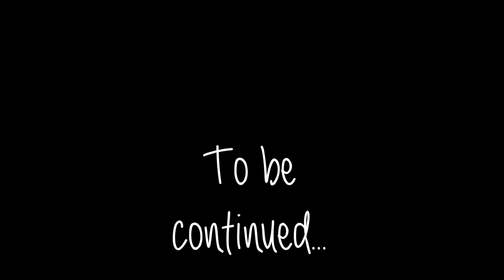Katie Walder | Unprofessional Singing Show Reel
I just felt like putting together a few clips of me singing/ a sort of unprofessional show reel type thing to show my progress in the last 5 years and how far I've come!! From my very first school show in Annie to Little Shop of Horrors to Phantom to West Side Story to Into the Woods and so many more!! I've had the time of my life being in every single one of these shows and couldn't imagine myself doing anything else!!

I look forward to what the future has in store and can't wait for more opportunities like these!!